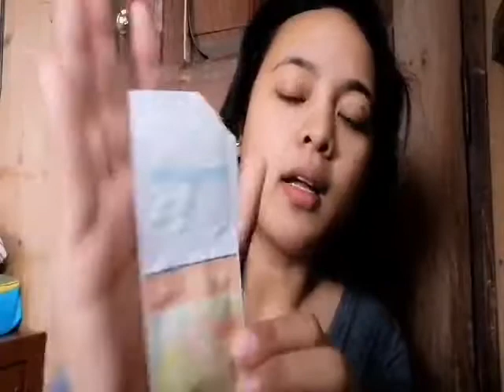My school make up routine/joma duron